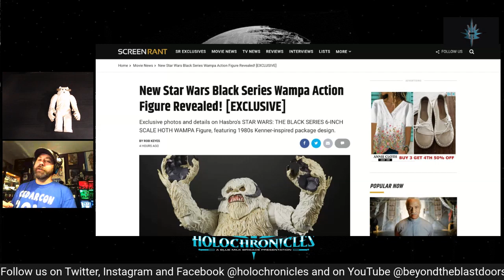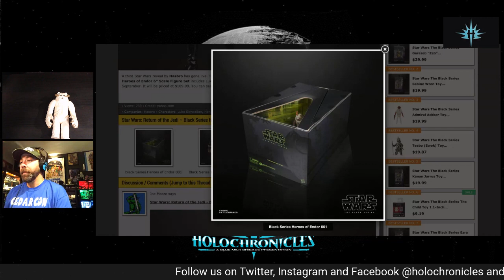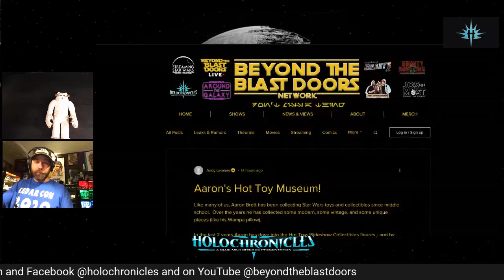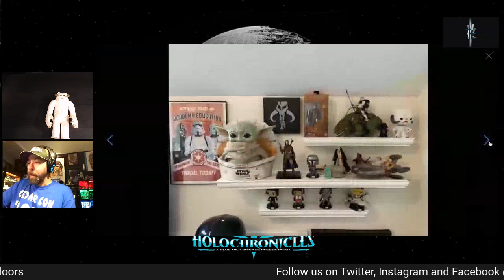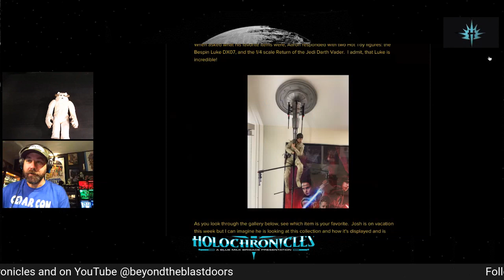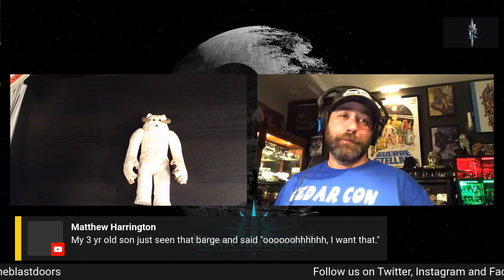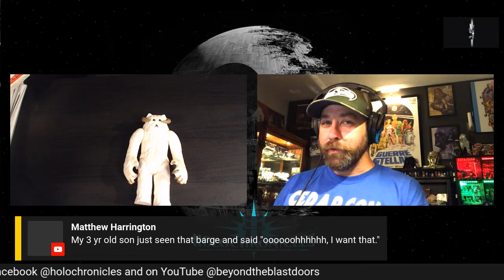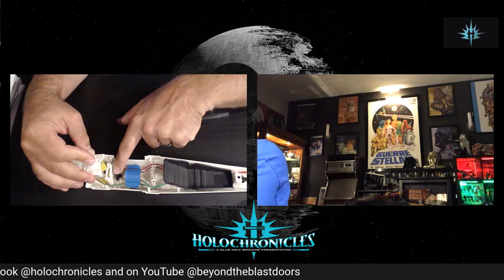Andy's Battle Wagon Plan & Fixing Most Vintage Star Wars Vehicle Motors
Andy flies solo and shares a showmeyourcollection filled with Hot Toys/Sideshow collectibles, explains his Ewok Battle Wagon plan and fixes an vintage star wars xwing on the air.